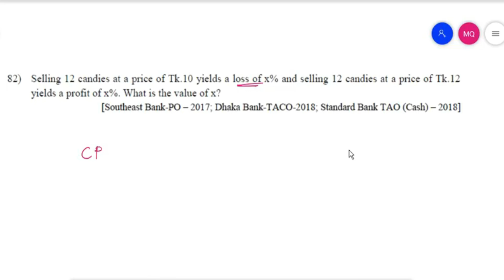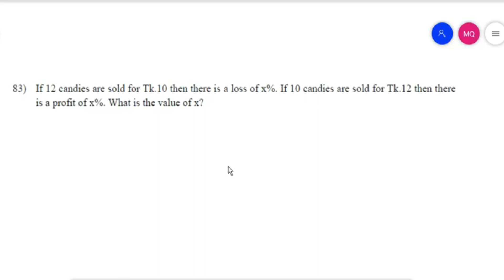Profit - Loss || Ratio Approach || Unique Method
Fastest and easiest solution of Profit & Loss by Ratio Method
Q-1) Selling 12 candies at a price of Tk.10 yields a loss of x% and selling 12 candies at a price of Tk.12 yields a profit of x%. What is the value of x?
[Southeast Bank-PO – 2017; Dhaka Bank-TACO-2018; Standard Bank TAO (Cash) – 2018]

Q-2) If 12 candies are sold for Tk.10 then there is a loss of x%. If 10 candies are sold for Tk.12 then there is a profit of x%. What is the value of x?